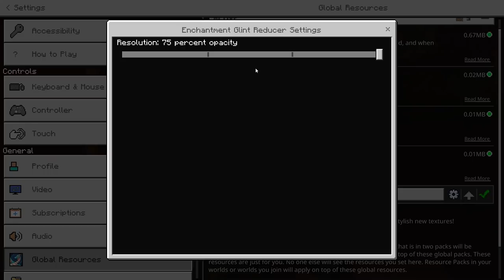UPGRADE and MAINTAIN Your FARMS! | Bedrock Guide S1 EP46 | Tutorial Survival Lets Play | Minecraft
Sometimes you just need to upgrade and maintain your farms. If you’re like me, it’s your favorite part of the game, you like to make a lot of farms, and moving to the next one is always so exciting, sometimes you end up neglecting the ones you already have, and have things you need to fix, clear out, or would like to upgrade. Today is about doing that, slowing ourselves down a bit, and just getting caught up on those little things we tend to put off in our worlds!

Welcome to the Bedrock Guide series! A guide series that mixes the things you learn from a tutorial, and the entertainment of a Single player lets play, or survival series, together. There wildl be plenty of tips for people of all ages and skill levels to enjoy here within this series. We will go over basic early game information, and more advanced late game mechanics within this series. This is a single player lets play, with a twist! We will be doing this on a server with BlujayGames, who will also be running a Guide series, and we will be playing through them in a single player fashion, but with some fun interactive bits mixed in! Server settings listed below.

Server Information
The server is hosted by Cubedhost, who offers great service, and has many server options available with great performance and good prices!
Seed: “bedrock guide” without the quotations, and all lower case (case matters for the seed!)
Simulation Distance: 12 Chunks
Render Distance: 32 Chunks
Server Add-ons:
My Add-ons: (some of these do not work as of the latest 1.16.200 update)
Different Stems, Quieter Rain, Quieter Nether Portal, Unobtrusive Rain, Unobtrusive Snow, Unobtrusive Scaffolding, Borderless Glass, Lower Fire, No Vignette, Alternate Enchant Glint, all